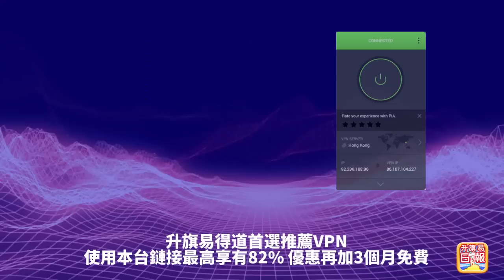JB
12.29 揭露！【  無恥港共專家前言不對後語！】何栢良怒轟盧寵茂取消疫苗通行證，被揭一星期前曾倡議取消自打嘴巴！